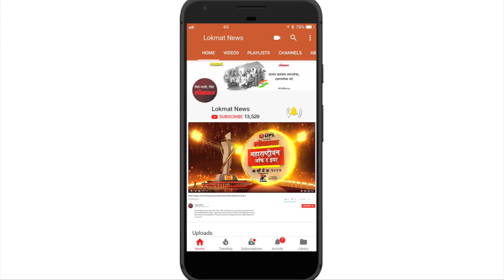Lokmat TV Update | चला हवा येऊ द्या फेम Vinit Bonde चा झाला साखरपुडा | Vinit Bhonde Engagement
झी मराठी वाहिनीवरील 'चला हवा येऊ द्या' या कार्यक्रमामुळे घराघरात पोहचलेला अभिनेता विनीत बोंडे लवकर विवाहबंधनात अडकणार आहे. मूळ औरंगाबादचा असलेल्या विनीतचा साखरपुडा त्याच्या घरी पार पडला.येत्या ४ मार्च रोजी औरंगाबादमध्येच विनीत बोहल्यावर चढणार आहे. विनीतची होणारी बायको सोनम पवार मूळ सोलापूरची आहे. नर्सिंगच्या प्रशिक्षणानिमित्त ती सध्या पुण्यात राहते. विनीतच्या साखरपुड्याला मोजक्या नातेवाईकांनी हजेरी लावली होती.कधी लहान मुलगा, कधी पोलिस हवालदार तर कधी बाई, अशा वेगवेगळ्या रुपांमध्ये विनीत 'चला हवा येऊ द्या'च्या एपिसोड्समध्ये झळकला होता.